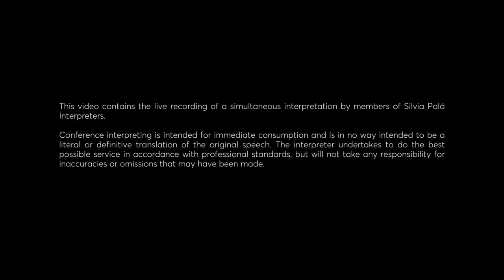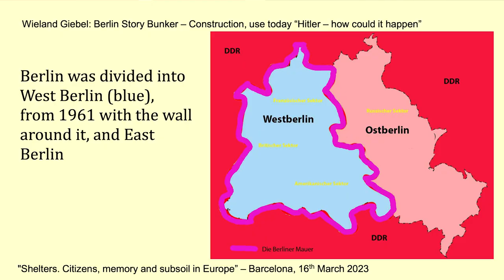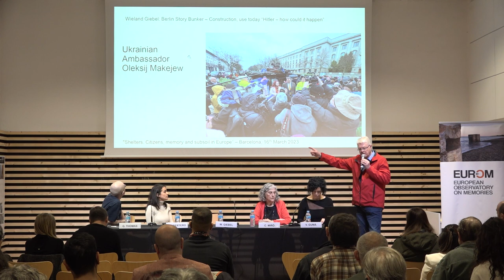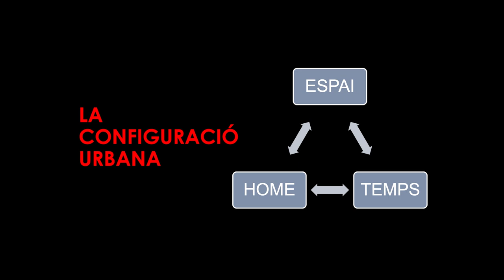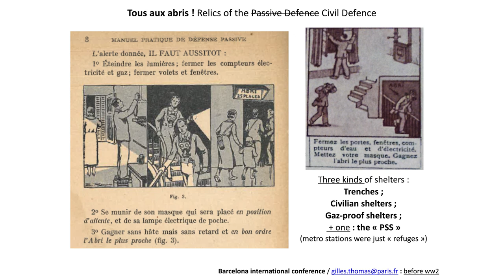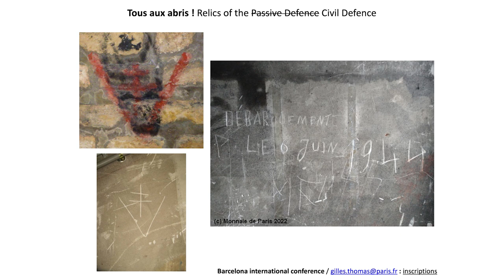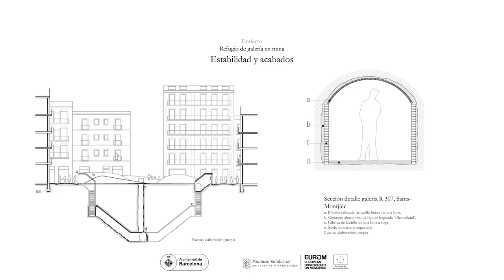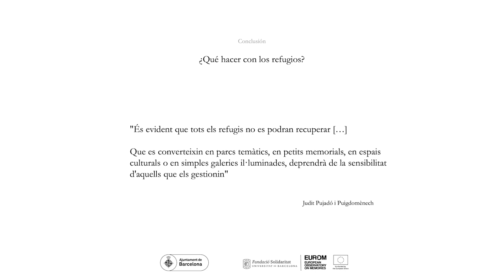Shelters | Roundtable 1: The Meanings of a Buried Memory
Presented and moderated by: Violeta Gumà, journalist (Catalan News Agency)

Wieland Giebel, curator at the German History Museum/Historiale
Carme Miró, archaeologist
Gilles Thomas, subsoil expert at the City Council of Paris
Ana Laura Bertero, architect, author of Galerías del Tiempo. Un recorrido a través de los refugios antiaéreos de la guerra civil española en Barcelona